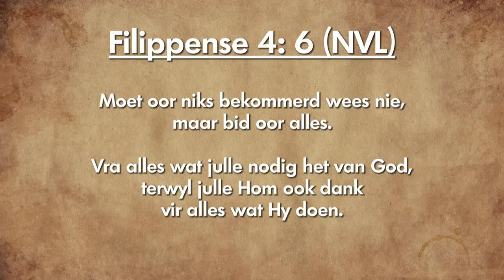Oordenking 09 Januarie 2019